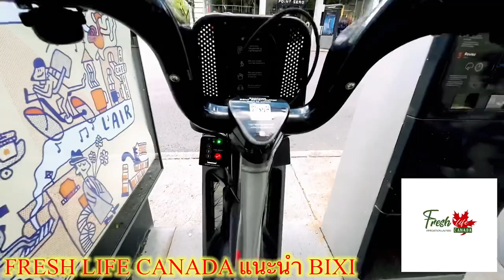FRESH LIFE CANADA แนะนำ จักรยาน BIXIMTL